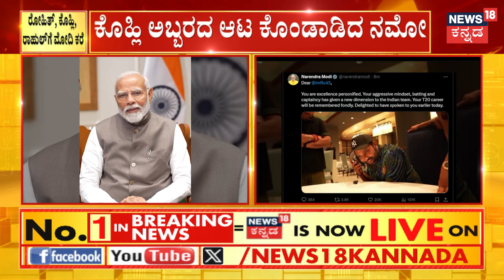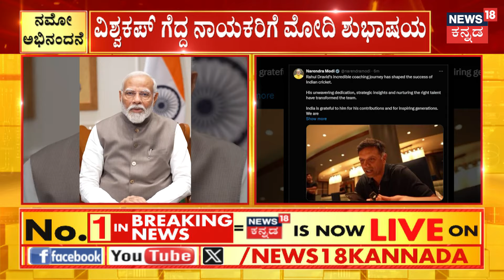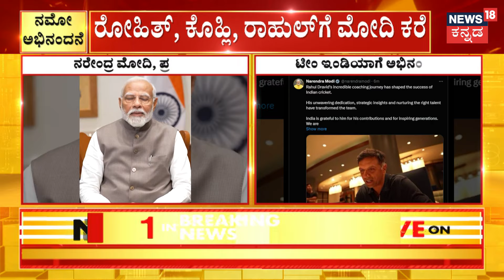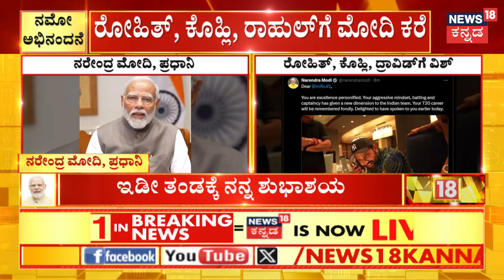Modi Called & Spoke With Indian Team Players | ಆಟಗಾರರ ಬಗ್ಗೆ ಮೆಚ್ಚುಗೆ ವ್ಯಕ್ತಪಡಿಸಿದ ಮೋದಿ| T20WC24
News18 Kannada Live | ನ್ಯೂಸ್ 18 ಕನ್ನಡ ಲೈವ್
Karnataka | ಕರ್ನಾಟಕ
Kannada | ಕನ್ನಡ